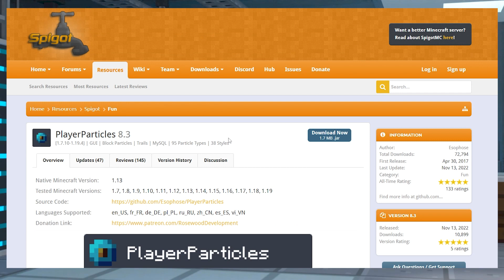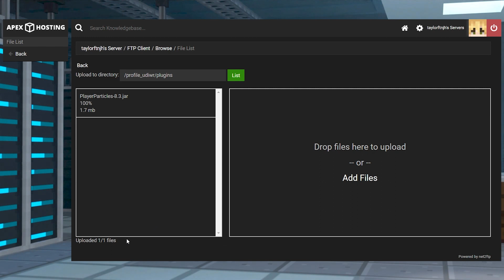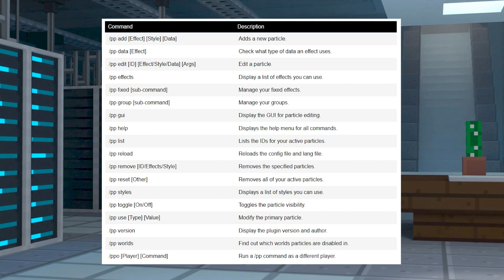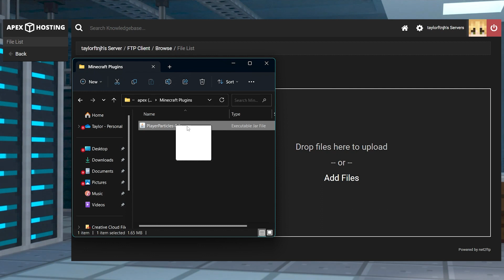How to Install and Use the PlayerParticles Minecraft Plugin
Learn How to Install and Use the PlayerParticles Minecraft Plugin With Apex Hosting
24/7 Uptime, DDoS Protection, Live Support, Easy to Use Panel

USEFUL LINKS

When you play through vanilla Minecraft, particles are constantly surrounding you. Whether it’s the bubbles from lava, a downpour of rain, or the smoke from a campfire, they are always present to the player. While these are cool, some players took it to the next level using the /particle plugin to make cool shapes, though they require command blocks to be properly used. This is no longer an issue with PlayerParticles, a Minecraft plugin that allows you to revamp your character with customizable particles and shapes. Add a halo, trails, and even arrow effects with just a few simple clicks.

TIMESTAMPS
0:00 START
0:43 DOWNLOAD
1:03 SERVER INSTALL
1:33 GAMEPLAY
3:27 COMMANDS AND PERMS
3:47 COMMON ISSUES
4:27 CONCLUSION